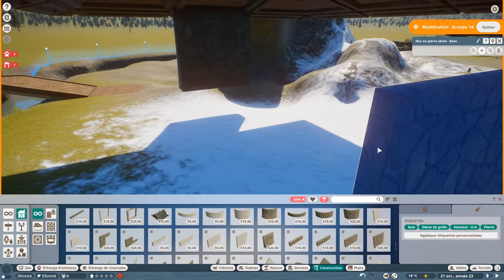Planet Zoo Tuto FR 🏠 #5 Construction et nature | Un abri-temple pour les macaques (partie 2)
Enfin de la construction me direz-vous ! Oui, en effet, voici une vidéo un peu tuto, beaucoup timelapse et commentaire plus ou moins détaillés et quelques astuces de construction, et de la mise en scène avec des lumières. Nous entrerons dans le détail dans la prochaine vidéo 100% construction.

Astuces :
- Axes : Taper X pour sélectionner la modification d'un objet via les axes de déplacement et cliquez sur la 3ème icone (3 flèches blanches) pour changer l'axe entre l'axe de l'objet ou l'axe du monde.
- Grille : changez la grille entre 4m et 2m pour poser des murs et toits liés à la grille du groupe.
- Nature : rotation des rochers pour varier les textures et formes, les enfoncer les un dans les autres avec les axes de déplacement ou la touche Maj, et insérer des buissons et fleurs entre les rochers, avec ou sans l'option alignement sur la surface selon votre confort.